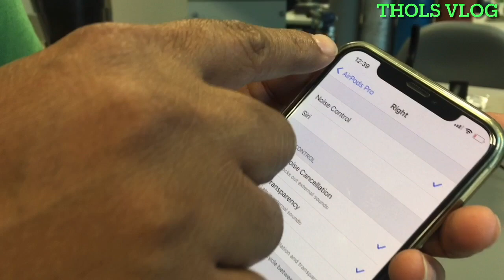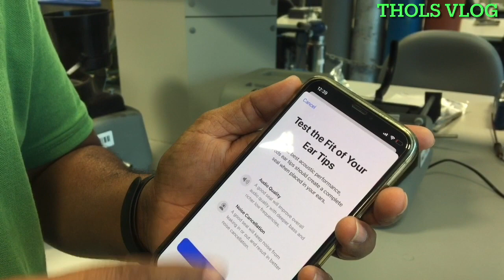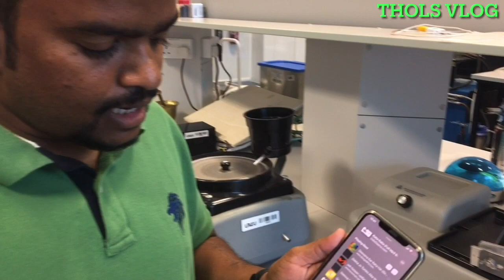Apple Airpods Pro Original @ Just Rs.280 only from AMAZON || Full_Unboxing || Review in Tamil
This is my Thols_Vlog. I have purchased original apple airpods pro from amazon in united arab emirates and only 14 aed (ie. =Rs.280) spent in my packet. Standard Delivery it will take 2 days.

Laptop which is used to make this video: Macbook Pro
Camera which is used to capture this video: Iphone 6s